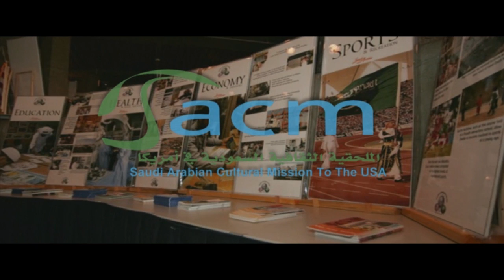King Abdullah Scholarship Program